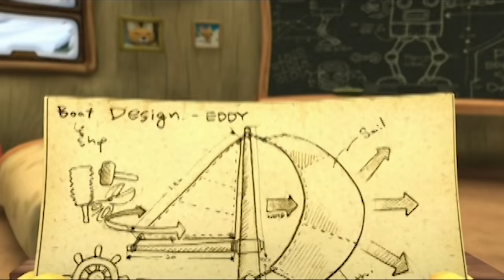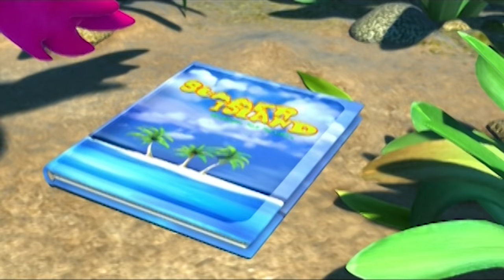[Pororo S2] Full episodes S2 #1 - #10 (50min) | Kids Animation | Pororo the Little Penguin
Welcome to Pororo Season2 1st compilation! Let's have some fun with Pororo for 50 minutes! Are you ready?

[Pororo S2] #01 Hello, Friends
One shiny day in the Porong Porong forest, Pororo and friends were playing hide and seek. Pororo was hiding when Loopy was looking for her hidden friends. But instead of Loopy, a new friend named Petty found Pororo in his hiding place. Pororo introduce Petty to all of his friends, and everyone greeted sweet Petty with joy. But why is everyone acting so shy in front of Petty? And what brings Petty to this forest?

[Pororo S2] #02 Petty's House
One early morning Pororo heads out some where with Eddy and Poby with a shovel in his hand.
Crong who had overslept runs out late, but in spite of Pororo's warning not to tell Loopy and Petty, Crong tells the girls the big secret. The truth is everyone was making a new house to surprise Petty. To thank all her friends Petty makes cookies and sandwich, but...

[Pororo S2] #03 Learning How to Swim
Pororo and friends are out for a swim at the beach.
Eddy is just watching his friends have fun in the water. Petty not knowing why Eddy isn't joining them in the water asks Eddy to come and swim with her. So Eddy decides to learn how to swim with all his friends cheering for him. Will Eddy be able to learn how to swim?

[Pororo S2] #04 Poby the Photographer
One snowy day, Poby looked through his photo album and suddenly wants to take pictures of his friends. Poby heads out with his camera and captures all of his friends having a normal day; Pororo and Crong having a snow fight, Eddy making his invention, and Loopy baking her pie. After that Poby heads to Petty's house with Loopy. When he got there he found Petty making a mailbox. Poby helps paint the mailbox

[Pororo S2] #05 It's a dinosaur!
Pororo and friends go to Petty's house for a book reading. While reading books on dinosaurs, Crong finds out that dinosaus have become extinct and gets upset. Feeling alone and sad, Crong plays the dinosaur picture jigsaw puzzle. Everyone decides to become a dinosaur to cheer Crong up. Will this event make Crong happy?

[Pororo S2] #06 Sailing in the Forest
Eddy is up to something again. He makes a drawing of a boat that can float on water. All his friends went to make this boat by Eddy's drawing plan. Trimming wood and building a sail...and finally, a boat is made. But Pororo and friends finished their boat in the woods. How are they going to move it all the way to the ocean?

[Pororo S2] #07 My Name is Harry
Pororo and friends are at the beach playing soccer. The ball is kicked in to the ocean and when they went looking for it, they found a new friend there. His name is Harry. Harry was on his way to the summer island. Harry who loved to sing needed a place where he could sing freely. Pororo and friends persuaded Harry to live in the Porong Porong forest. Everyone is looking forward to hear this new friend's song but...

[Pororo S2] #08 I Love Singing
Harry can sing through the night. He even sings while he's asleep. Harry and Poby couldn't get any sleep. In the morning, Poby decides to make a house for Harry. Pororo and friends held a party for Harry to congratulate him. Harry is deeply moved and starts to sing. He kept singing to show how happy he was.

[Pororo S2] #09 Crong the Great Painter
Crong is admiring a picture book with beautiful flower pictures in it. Crong starts drawing while Pororo was not in the house. Pororo comes home to find that the place was filled with scribbles. Pororo tells Crong to clean all the drawings. Pororo falls asleep in his cleaned house, and when he woke up he finds the place messed up again. There's even scribble on Pororo's stomach! Pororo goes to the playground to find Crong and...

[Pororo S2] #10 A Pretty Hair Pin
Loopy puts a pretty hair pin on her hair. To show her charming pin to everyone, Loopy first heads off to Pororo's house. Loopy is disappointed that nobody noticed her pin. At night, everyone heads to Loopy's house with the food they prepared for a party and...